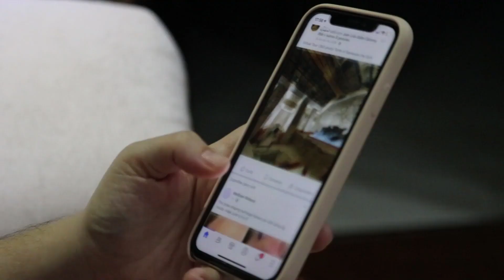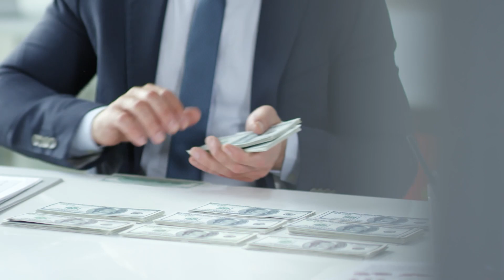How to Get and Sell Scorpion Venom | Bichu Ke Zehar Ki Kimat | Scorpion Farming and Its Reality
Chapters: